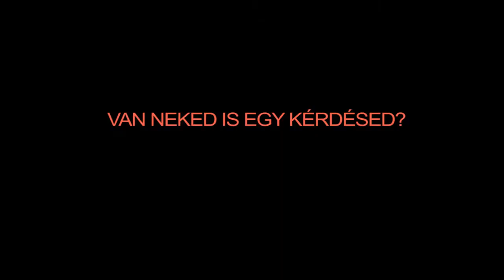hasznosTV - Hogy játszhatok legálisan külföldön?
Somorai László szerencsejáték-szakértő elmondja miként tudsz magyarként külföldön szerencsejátékot játszani. További hasznos tippek